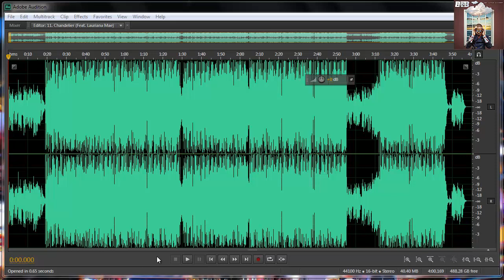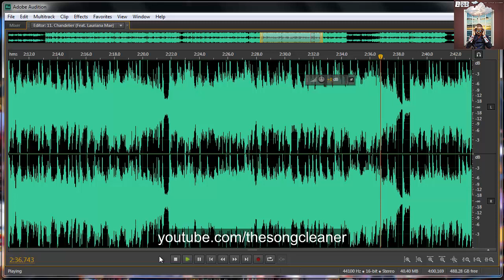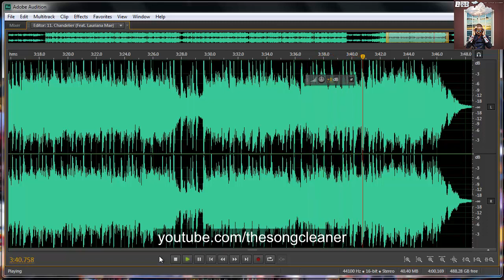B.o.B. - Chandelier (CLEAN, Download, Premium Quality)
B.o.B. (Feat. Lauriana Mae)
Switch to 720p for best sound and video quality.
High Quality MP3 Download FREE!

Cleaned and Edited by TheSongCleaner.
Want a song cleaned by us? Just comment or send a message telling us the song name!